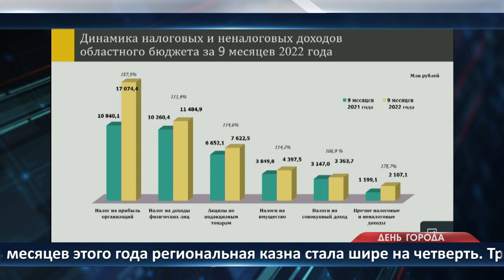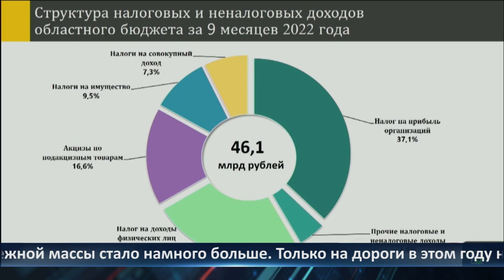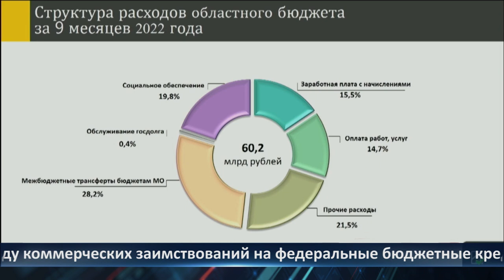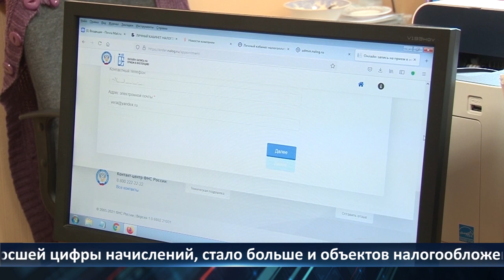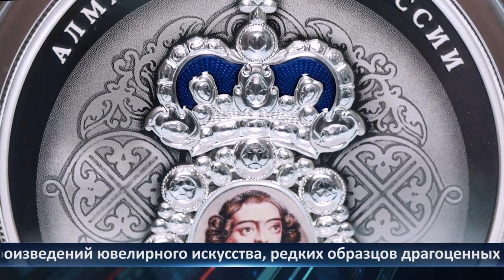День города - новости Рязани 09.11.2022